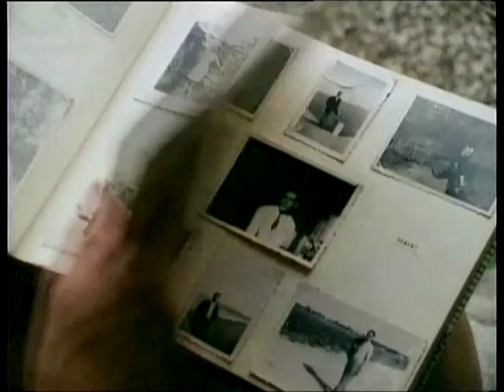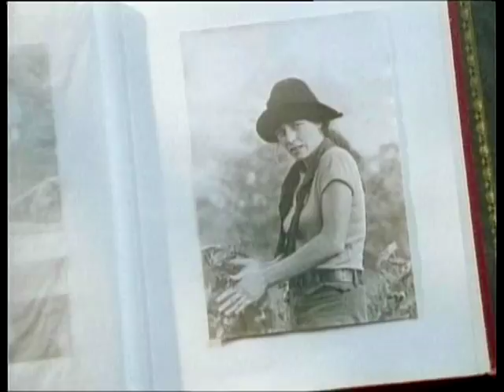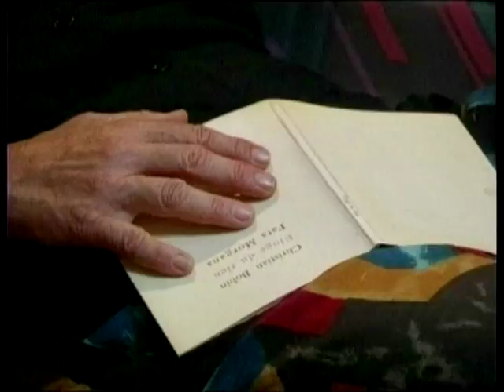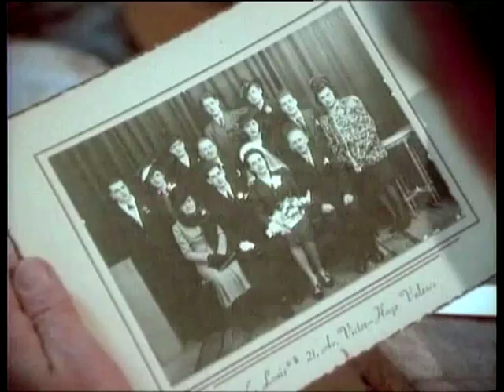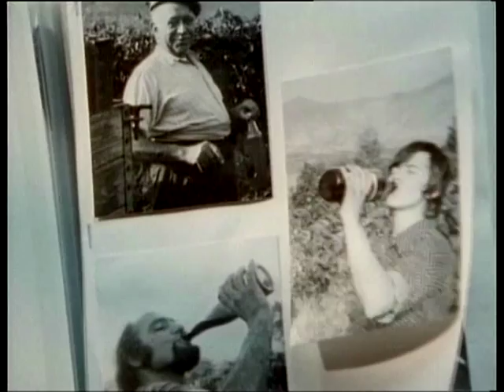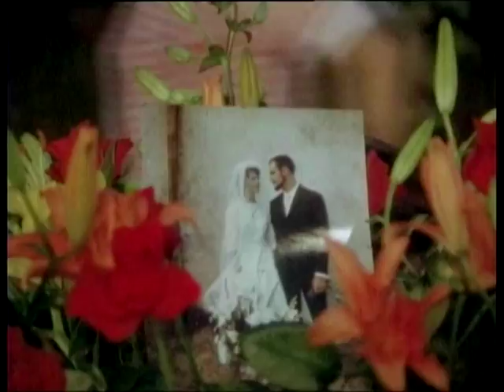Sie lebt mit ihrem Ehemann und ihrer Geliebten - Die ungewöhnliche Geschichte von Danielle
In einem kleinen Dorf in den südlichen Voralpen Frankreichs lebt Danielle, eine Winzerin mit ihrem Mann, drei Kindern und drei Enkeln. Ein normales Dorfleben. Dann, als reifer Mensch verliebte Daniel sich von neuem -  aber diesmal in eine Frau. Seit fünfzehn Jahren teilt sie nun schon ihre Liebe zwischen Mann, Familie und ihrer Geliebten. Ein Film über den Versuch und die Schwierigkeit anders zu leben.

Originaltitel: Die Sache mit Danielle
Ein Film von Sylvie Banuls